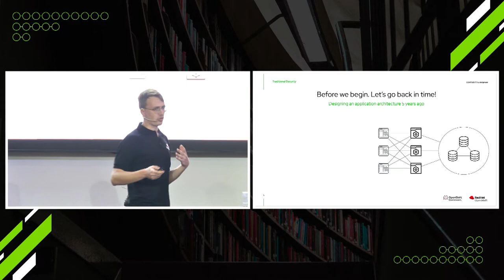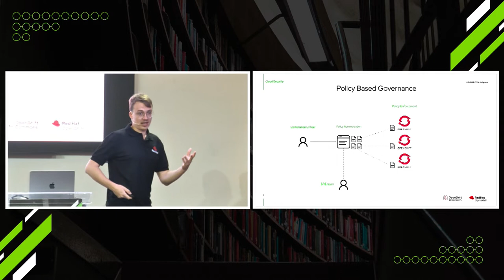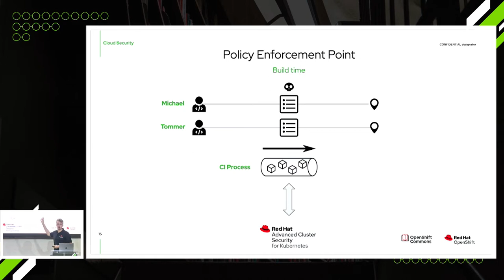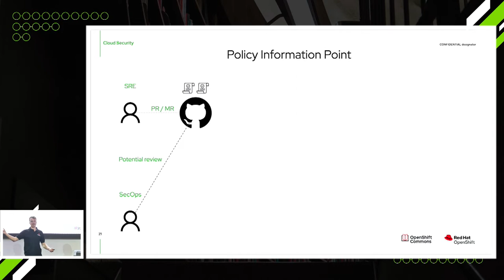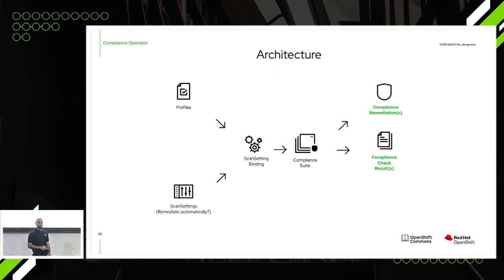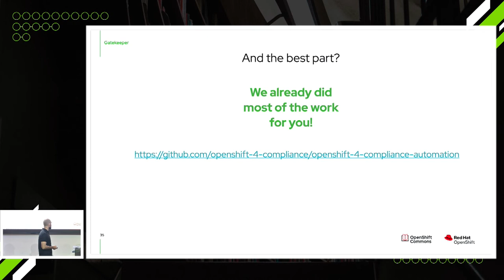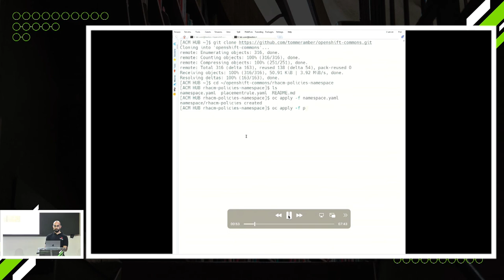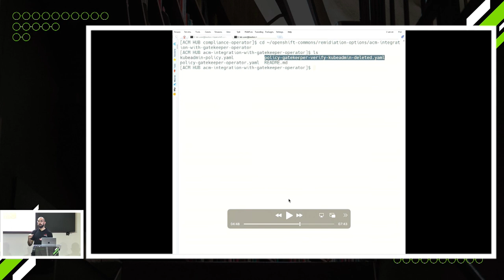Maintaining Compliance & Security in Multicluster OpenShift Environments Michael Kotelnikov Red Hat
Maintaining Compliance and Security in Multicluster OpenShift Environments
Michael Kotelnikov (Red Hat)  |  Tommer Amber (Red Hat)
Hebrew
מיכאל ותומר
full agenda: